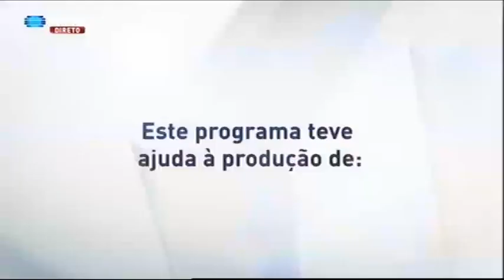Maria Gadú "Ela" - Filomena Cautela - 5 Para a Meia-Noite